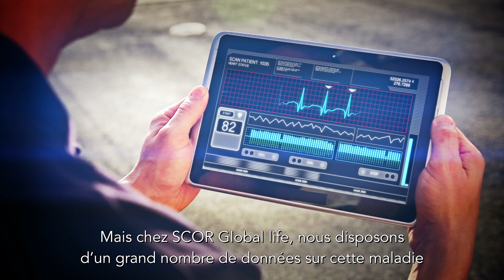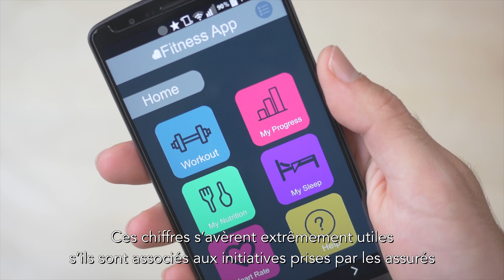Brona Magee - Innovation and Strategic Partnership at SCOR Global Life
Watch Brona MAGEE, Head of Client Solutions at SCOR Global Life talking about Innovation and Strategic Partnership around the globe at the 2018 Annual General Meeting held in Paris on April 26.